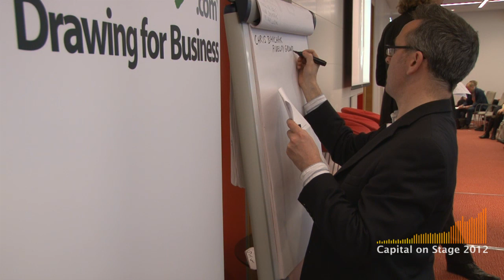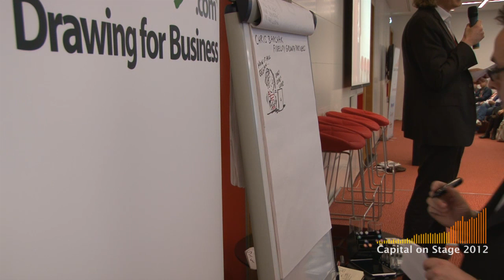Fidelity Growth Partners Europe -- Chris Barchak at CapitalOnStage.com